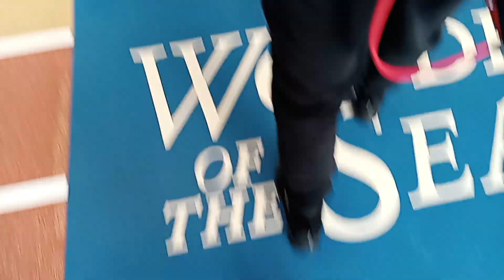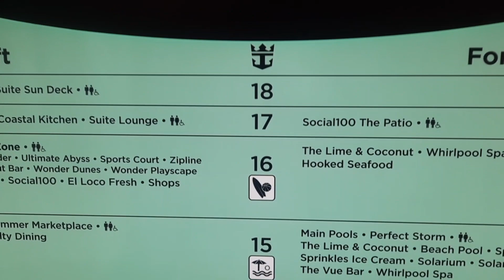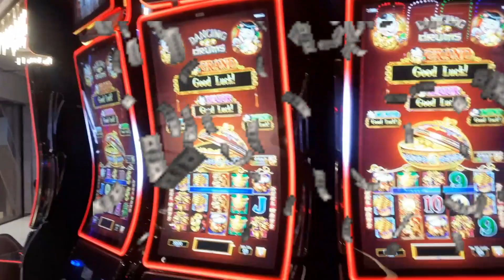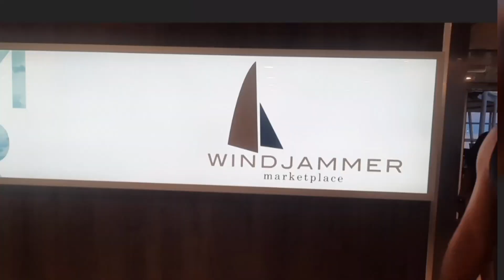Incredible Wonder of the Seas: Embarkation,Boardwalk,Carousel, FlowRider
Our Wonder of the seas Anniversary cruise! we spent the day walking around getting to know the ship...